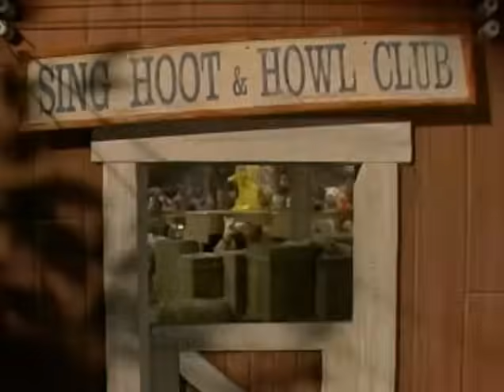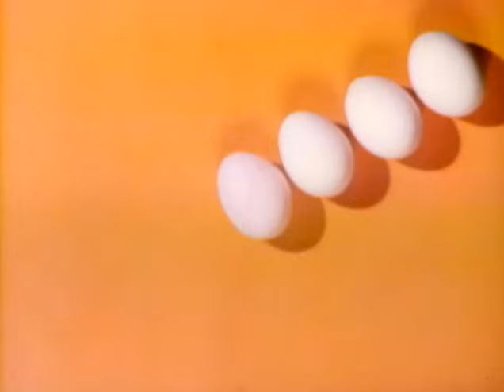Sesame Street - Sing, Hoot & Howl; With the Sesame Street Animals